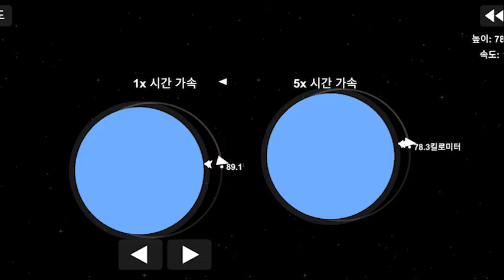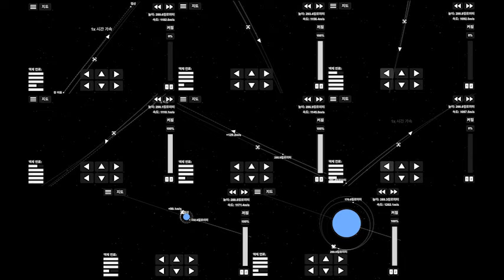Space Station Construction EP.3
It's too hard to edit a video

Add 12 modules
10 rocket launches

Added
Add 8 fuel tanks weighing 235 tonnes each